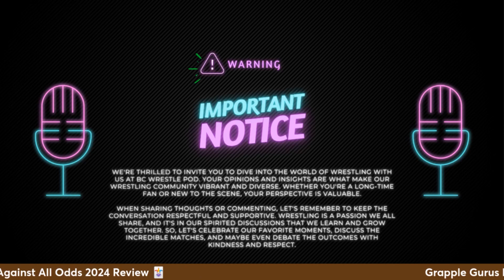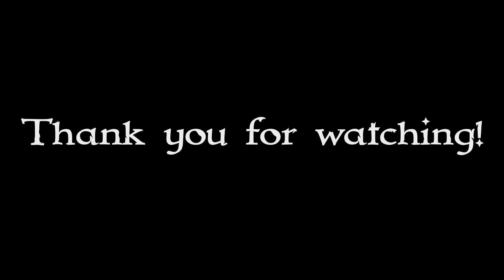TNA Against All Odds 2024: Unforgettable Matches & Surprising Outcomes!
Get ready for an action-packed review of TNA Against All Odds 2024 with The Bi-Conics Wrestling Podcast! 🔥 Our team of Mikey & JVL dives deep into every match, breaking down the most intense moments and shocking outcomes. From high-flying maneuvers to dramatic upsets, we cover it all with expert insights and detailed analysis. Whether you missed the live event or want to relive the excitement, this episode has you covered. Join our passionate wrestling community and explore more exclusive content through our nXlvl link!

Chapters:
00:00:00 - The Multiverse of Wrestling Madness
00:03:40 - A Thrilling Opening Match
00:06:27 - A Hard-Hitting Match
00:08:58 - A Tag Team Championship Match
00:11:36 - Bitter Enemies Take on The Rascals
00:14:07 - Men's Tag Team Division
00:16:44 - PCO vs. AJ Francis and Rich Swan
00:19:26 - A Disappointing Match with No Stakes
00:22:11 - Tag Team Titles and Potential Storylines
00:24:58 - The Shine of Joe Hendry
00:27:29 - Mustafa Ali vs. Trent 7: The Match of the Night
00:30:20 - Ali's Global Domination Plans
00:33:05 - Confusion over TNA and ABC partnership
00:35:39 - TNA Friday the 13th Show
00:38:31 - Unequal Transactional Opportunities
00:41:21 - Disappointment with the Matt Hardy Match
00:44:15 - The Hardy Boys Unite
00:47:00 - TNA's Utilization of Their Roster
00:49:35 - The Misstep of TNA
00:52:26 - Backstage Politics
00:55:07 - Outro